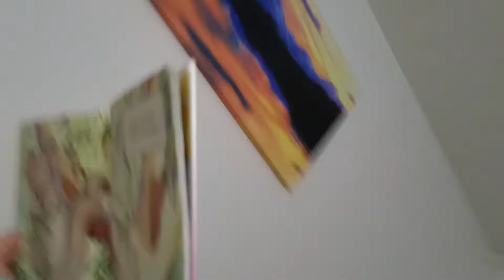Teddy Omi do it